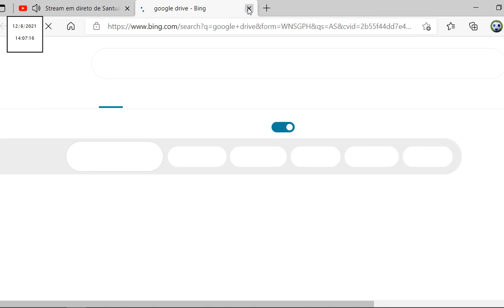HORA DE REPARAÇÃO ao Imaculado Coração de Maria 12.08.2021